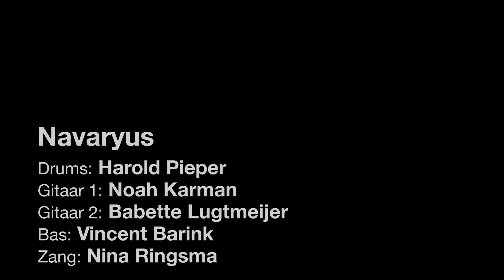Harold Pieper drum demo: cover RHCP - Dani California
Demo video of Harold Pieper (drums) together with the other members of his band Navaryus from Steenwijk - the Netherlands.
Band plays a cover of Red Hot Chili Peppers song "Dani California"